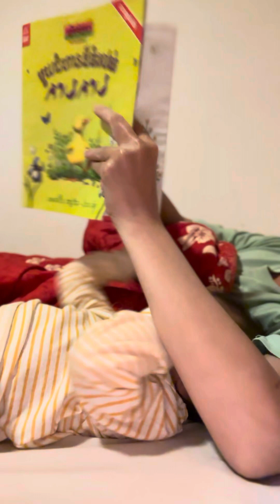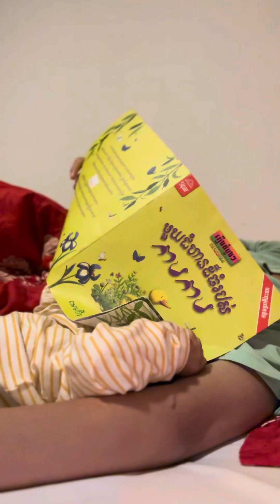Bedtime story with momy and mora